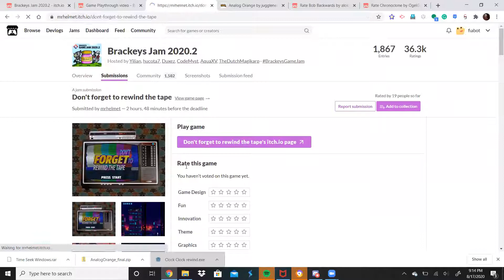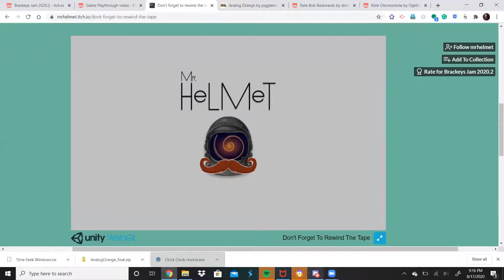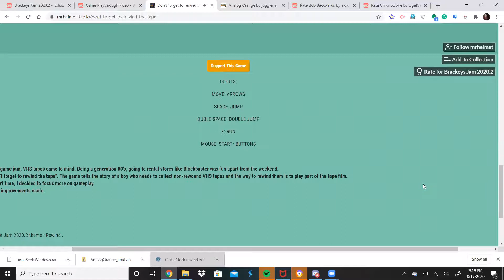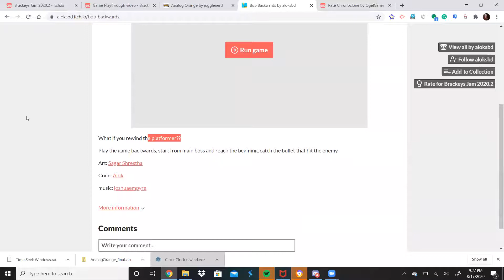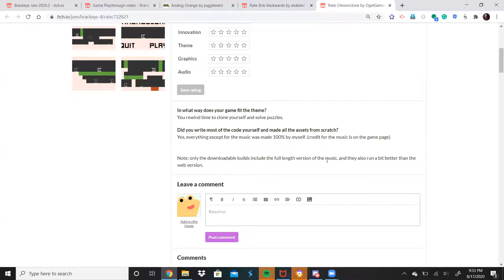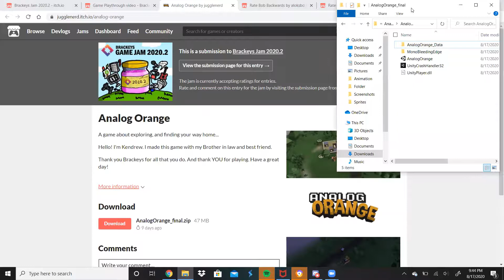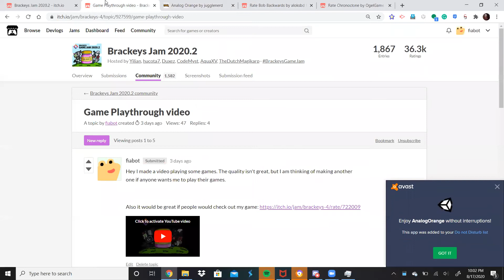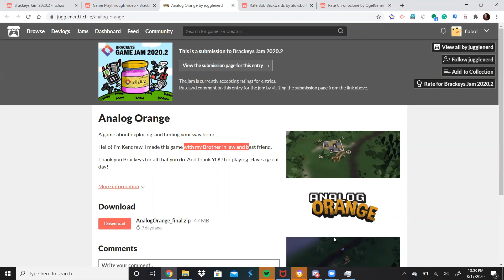Brackey's Game Jam 2020 2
Playing games from Brackey's Gam jam. My mic was off, so it's really hard to hear the voice-over, but I thought I would upload it anyway.

Games:
Don't Forget to Rewind the Tape - 00:19
Bob Backward's - 12:44
Chromoclone - 18:53
Analog Orange - 30:37